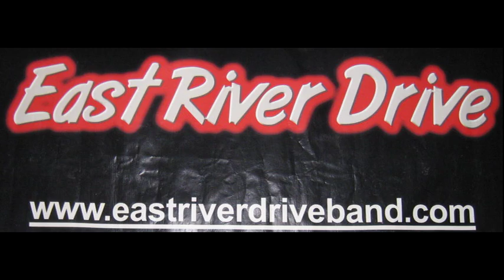East River Drive Band Promo